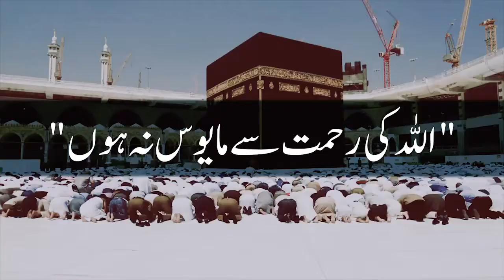Allah ki rehmat se mayus na hon | Mufti Ata-ur-Rehman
Mufti Ata-ur-Rehman delivers lecture on verse number 53 of Surah Al-Zumar. "Tell them, (O Prophet): “My servants who have committed excesses against themselves, do not despair of Allah's Mercy".
The lecture was delivered at an event hosted by Jamaat-e-Islami in Karachi.